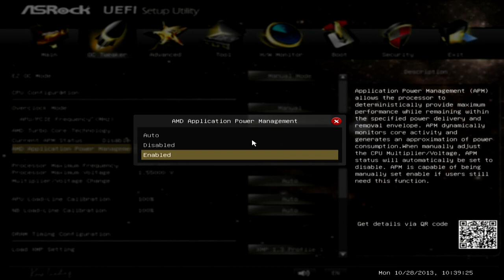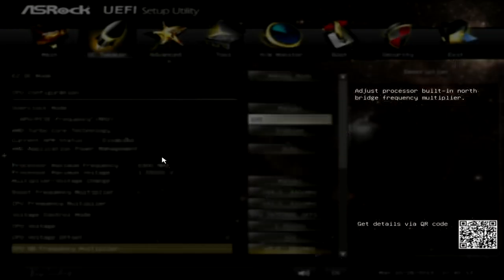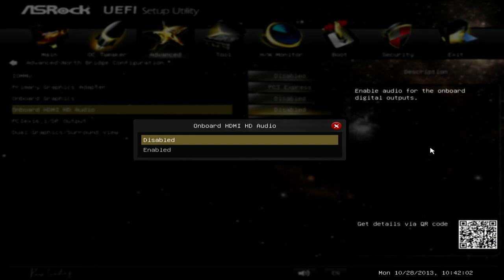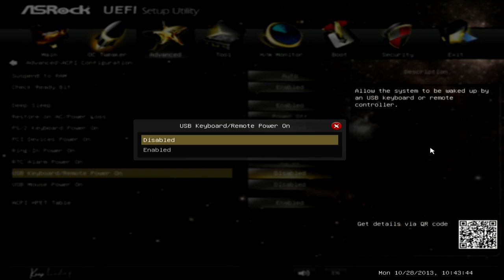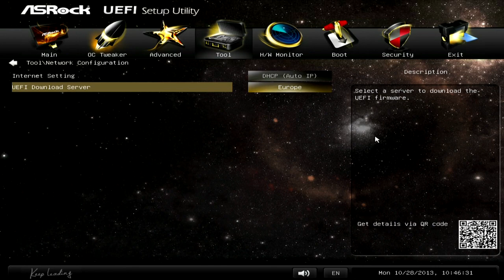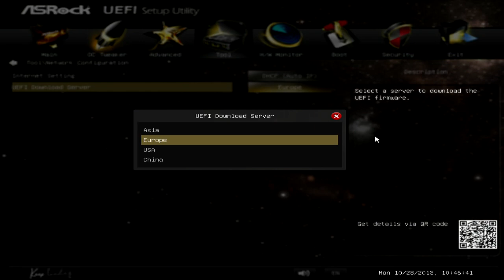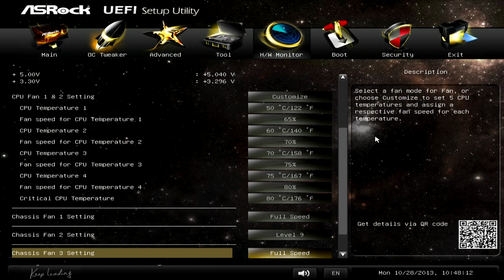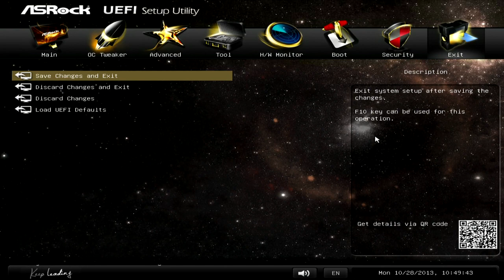BIOS ASRock FM2A88X Extreme6+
Prezentare video a BIOS-ului plăcii de bază ASRock FM2A88X Extreme6+
(captură video realizată cu AVerMedia Live Gamer Portable)